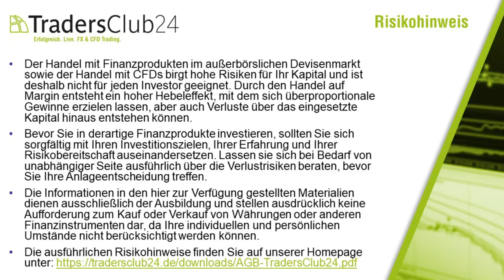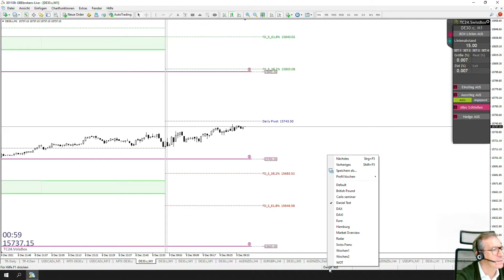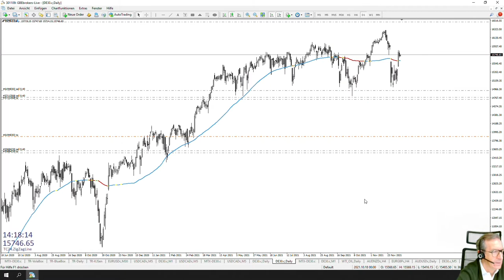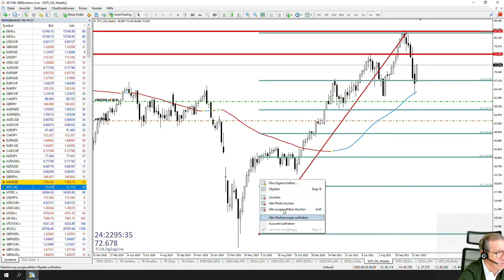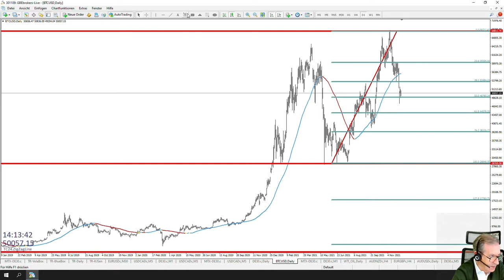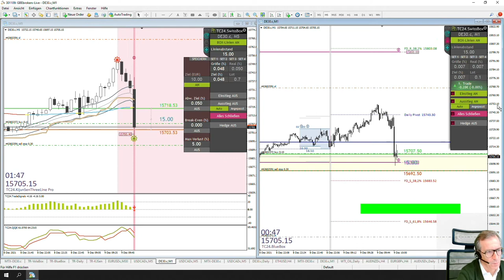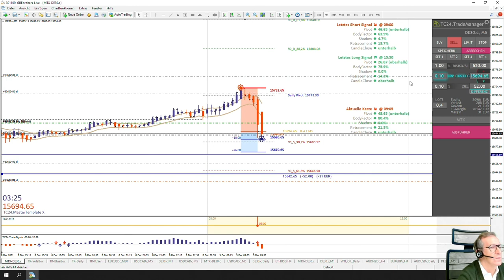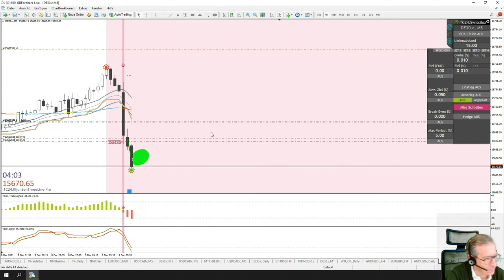LiveTrades vom TradersClub24 DaxOpenRange Breakout vom 09.12.2021